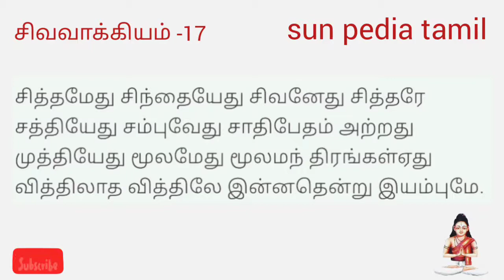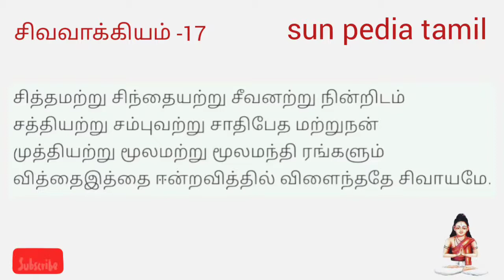நீங்கள் பிறப்பதற்கு முன்பு எங்கு இருந்தீர்கள் என்று தெரியுமா?